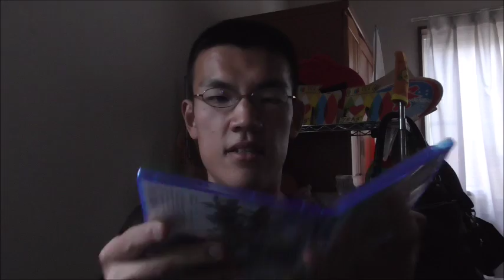いざ、グリモアルの旅へ！！ ワールドオブファイナルファンタジーを開封してみた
PS4ソフト　ワールドオブファイナルファンタジーを開封しました。
さあ、グリモアルへと旅立ちましょう！！